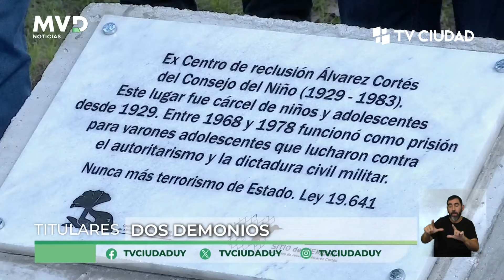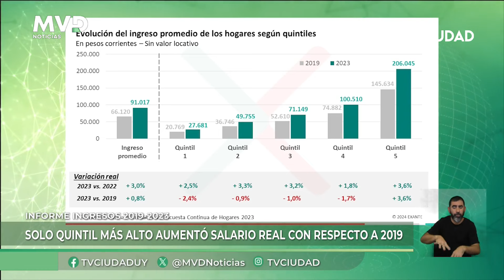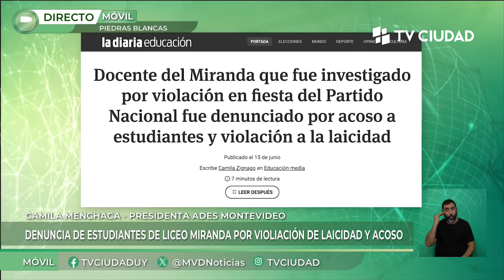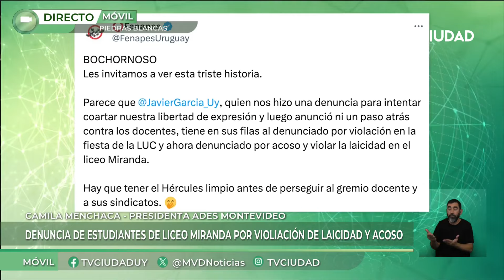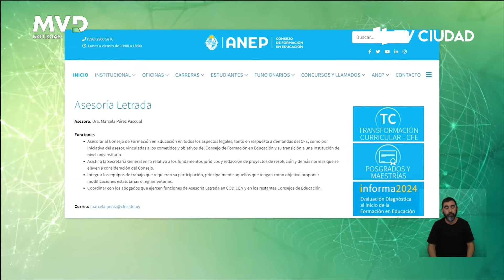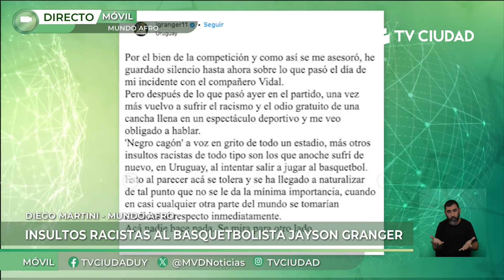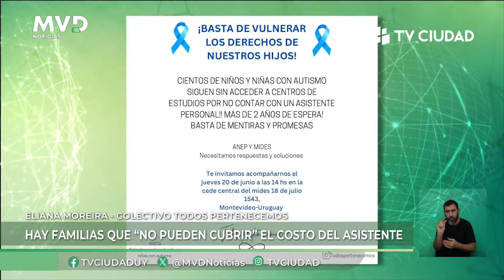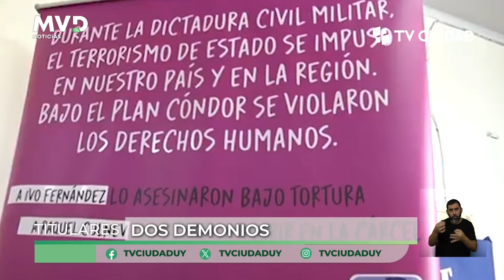MVD Noticias - Edición Mediodía 17/06/2024